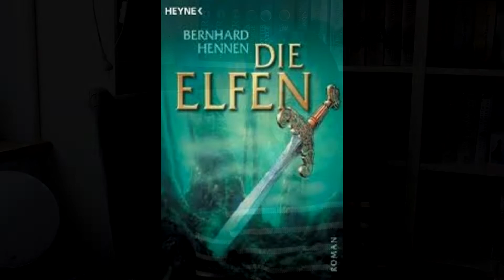Die Elfen - Teil 1 - Bernard Hennen - fantasy Buchrezension - Lillyteratur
Die Geschichte zweier Elfen, die sich auf die Suche nach ihrer großen Liebe machen und dabei nicht nur die Zeit, sondern auch die Geschicke der Welt verändern...